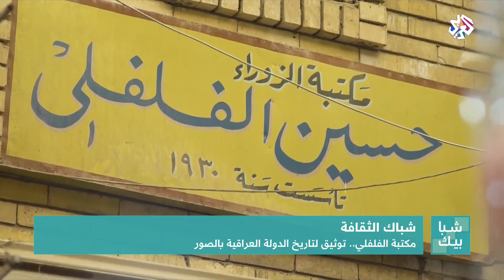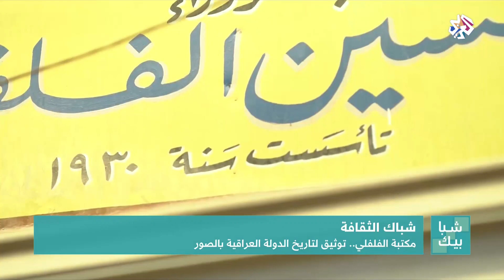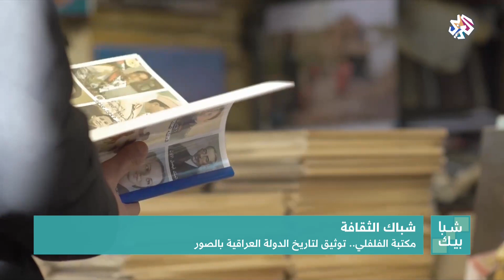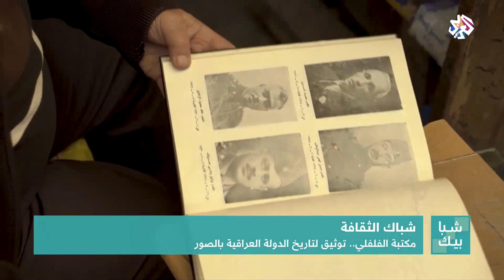شبابيك | مكتبة الفلفلي .. توثيق لتاريخ العراق بالصور